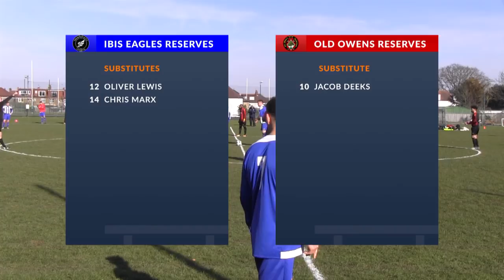2017-18 AFA Intermediate Cup Semi-Final: Ibis Eagles Res vs Old Owens Res